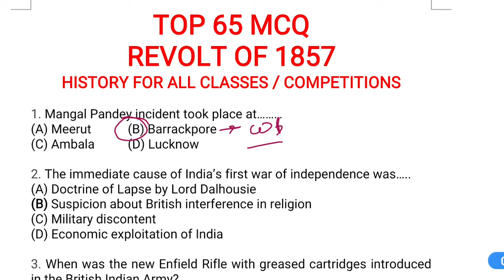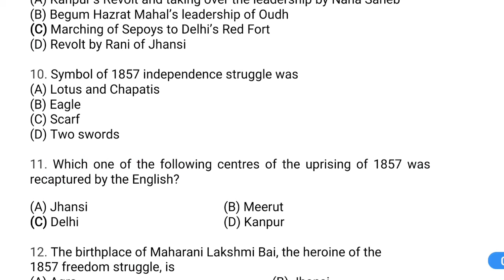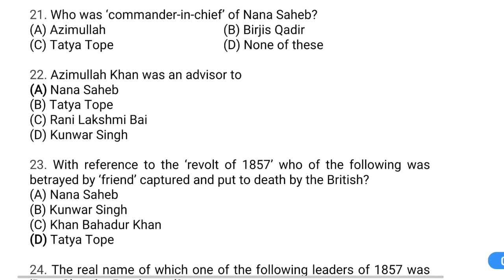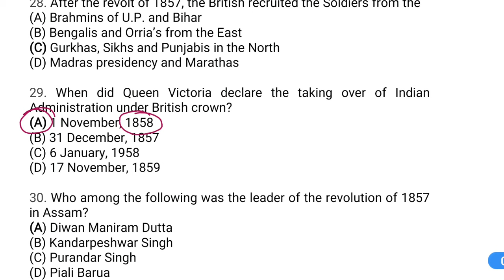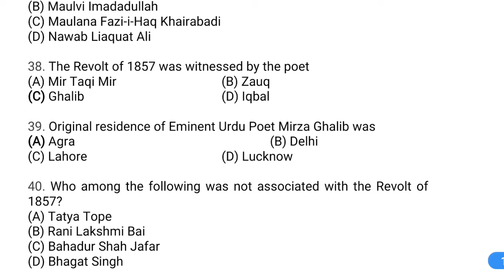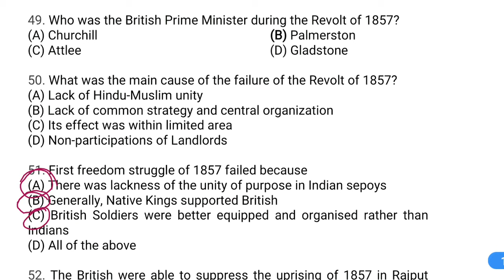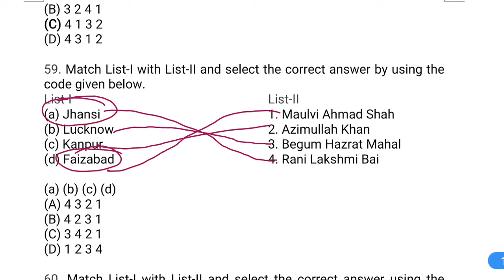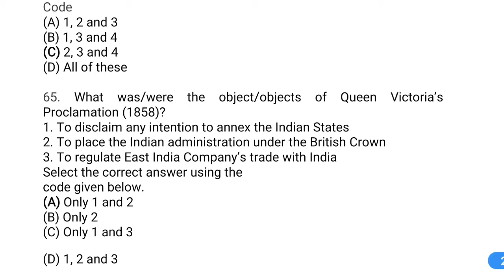Best MCQ Revolt of 1857 || First War of Independence || Mcq History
. MOST IMPORTANT MCQ OF TOPIC REVOLT OF 1857 || FIRST WAR OF INDEPENDENCE

mcq on first war of independence class 10
mcq class 8 revolt of 1857
mcq revolt of 1857
mcq on revolt of 1857 upsc
revolt of 1857 causes and effects jkssb mcq
revolt of 1857 upsc
revolt of 1857 class 8
revolt of 1857 mcq
revolt of 1857 mcq questions
mcq class 8 history
mcq on first war
mcq on first war of independence
mcq on first war of independence class 10 icse
mcq ncert
mcq class 10 icse
mcq class 10 icse 2022
mcq class 10 jkssb
mcq class 10 history